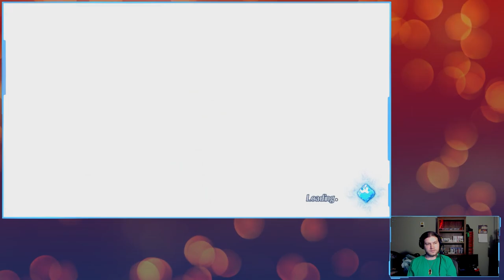Xenoblade Chronicles 2 Part 23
Recorded live on Twitch on February 2nd 2023!